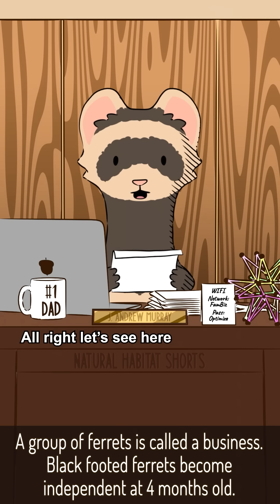Natural Habitat Shorts Compilation Part 1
Thanks for 700K! New video coming this week!